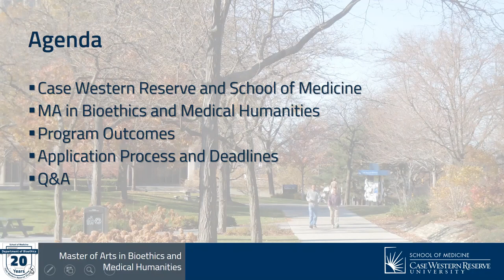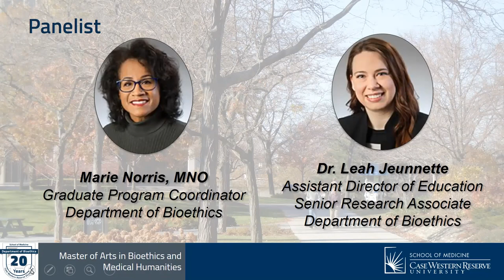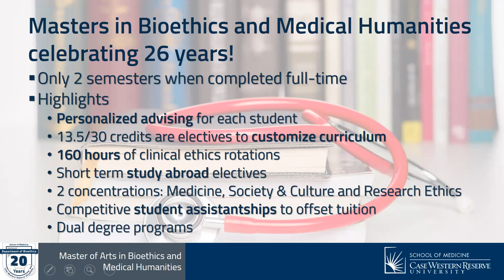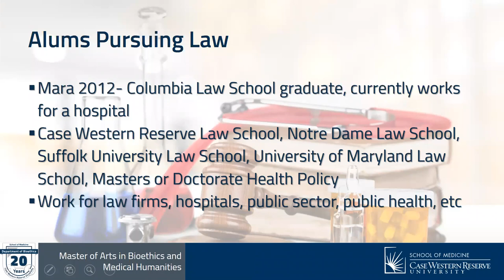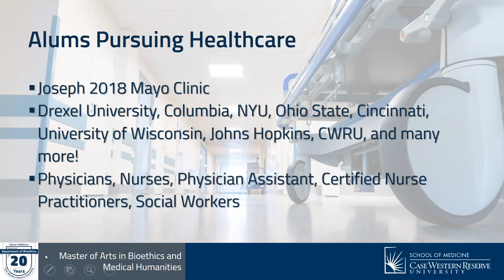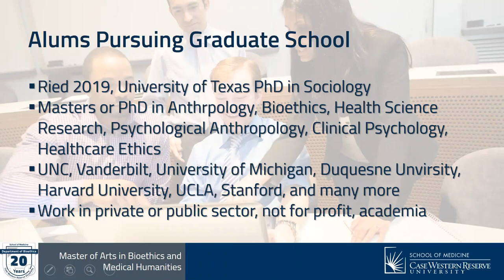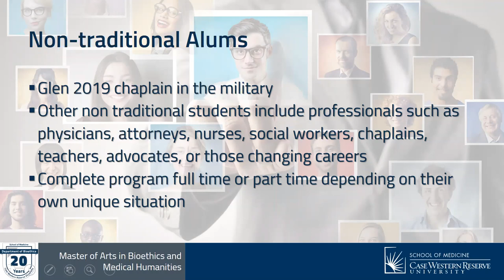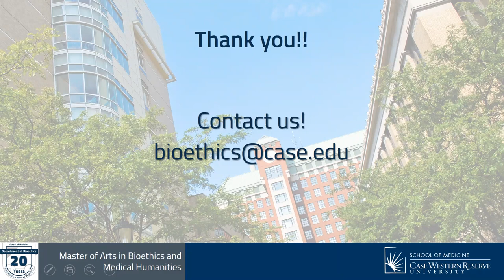Where can bioethics and medical humanities take you?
Bioethics and Medical Humanities Master's program at Case Western Reserve University is open to a variety of career paths from pre-health to pre-law to researchers to health professionals. Watch the webinar to get a glimpse into how our program planning and curriculum will benefit your career aspirations and where our alumni have gone.

0:00 Introduction
0:24 Agenda
4:15 CWRU School of Medicine
6:06 Why study Bioethics and Medical Humanities?
7:33 How does Bioethics and Medical Humanities help your career path?
9:10 Masters Program details
12:31 Alums Pursuing Law
17:47 Alums Pursuing Healthcare
21:28 Alums Pursuing Graduate School
24:08 Alums Pursuing Research
27:14 Non-traditional Alums
30:24 Application Requirements
30:58 Student Assistantships
31:40 Important Dates and Deadlines
32:32 Questions?